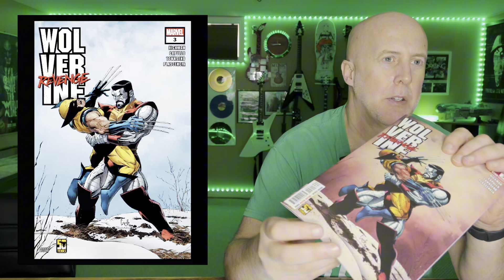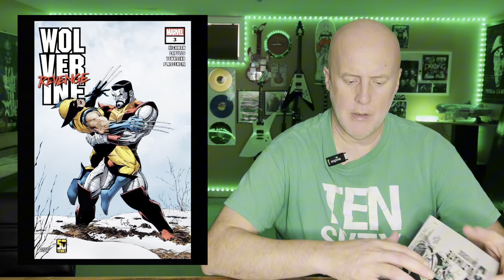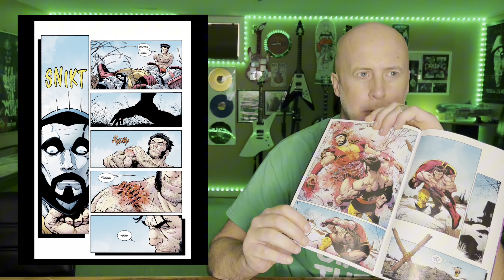Wolverine Revenge issue 3 regular vs red band comparison. Let’s look inside and see the differences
I started a new playlist and weekly short of the ranking by value of comics in my collection. Most books you may have as well!  Maybe there will be a trend after a few weeks!

I update the values of my collection every week. My clz is linked through covrprice. I do this in one minute for a quick overview.

Just back from comic shop and here’s what I picked up!  This is the full unedited version. I also have done recent unboxing videos all in a playlist!

If you liked this check out the full video with way more detail and explanation or head over to my instagram @tensixtythreecomics